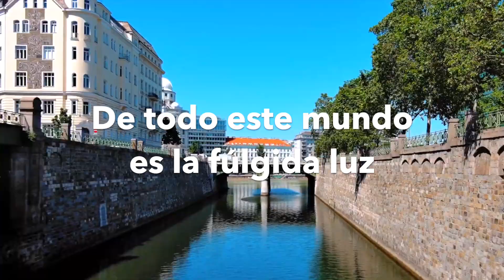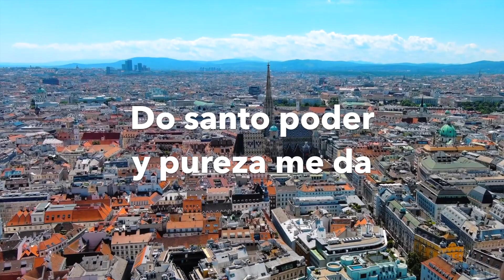#17 | Tan triste y tan lejos (Ya todo dejé para andar en la luz) - Hno Tony Sauceda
1
Tan triste y tan lejos de Dios me sentí
Y sin el perdón de Jesús.
Más cuando su voz amorosa oí,
Que dijo: "Oh, ven a la luz."

Coro
Ya todo dejé para andar en la luz,
No moro en tinieblas ya más;
Ya todo dejé por seguir a Jesús,
Y vivo en la luz de su faz.

2
¡Que amigo tan dulce es el tierno Jesús,
Tan lleno de paz y de amor!
De todo este mundo es la fúlgida luz,
El nombre del buen Salvador.

3
De mi alma el anhelo por siempre  será,
Más cerca vivir de la cruz,
Do Santo poder y pureza me da,
La sangre de Cristo Jesús.

4
¡Oh! ven a Jesús infeliz pecador,
No vagues a ciegas ya más;
Si, ven a Jesús, nuestro gran Salvador,
Pues en Él salvación hallarás.

Autor: Jorge Moore